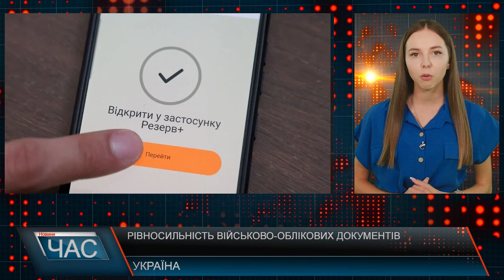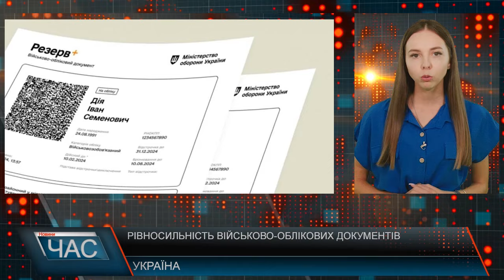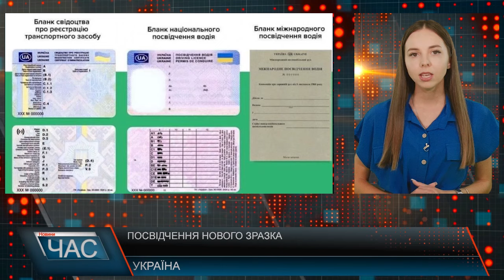Програма "ЧАС"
01.08.24